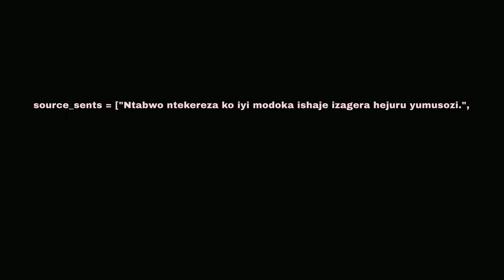โมเดลภาษาฟรี สำหรับใช้ในงานต่างๆ | ของเราเอาไปใช้ใน OBS Studio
Download Model เพื่อไปลองใช้งานได้ที่

การใช้โมเดลภาษาฟรีบน GitHub เช่น NLLB 200 จะเป็นประโยชน์อย่างมากต่อ Bangsaen AI Studio ในการทำ live stream บน OBS Studio ในหลายๆ ด้าน:

1. การสร้างเนื้อหาแบบเรียลไทม์:

การแปลภาษาสด: NLLB 200 สามารถช่วยแปลคำพูดหรือข้อความใน live stream ของคุณได้แบบเรียลไทม์ ช่วยให้เข้าถึงผู้ชมได้หลากหลายภาษาและทั่วโลกมากขึ้น
การสร้างคำบรรยายสด: โมเดลสามารถสร้างคำบรรยายสดได้อย่างแม่นยำ ช่วยให้ผู้ชมที่บกพร่องทางการได้ยินหรือผู้ชมที่อยู่ในสภาพแวดล้อมที่ไม่สามารถฟังเสียงได้เข้าใจเนื้อหาของคุณได้
การตอบคำถามสด: NLLB 200 สามารถช่วยคุณตอบคำถามจากผู้ชมใน live stream ได้ทันที ทำให้การมีส่วนร่วมกับผู้ชมของคุณเป็นไปอย่างราบรื่นและเป็นธรรมชาติ

2. การปรับปรุงคุณภาพของเนื้อหา:

การตรวจสอบไวยากรณ์และการสะกดคำ: โมเดลสามารถตรวจสอบไวยากรณ์และการสะกดคำในข้อความที่แสดงใน live stream ของคุณได้ ช่วยให้มั่นใจว่าเนื้อหาของคุณมีความเป็นมืออาชีพและปราศจากข้อผิดพลาด
การสรุปเนื้อหา: NLLB 200 สามารถสรุปประเด็นสำคัญจาก live stream ของคุณได้ ช่วยให้ผู้ชมที่อาจพลาดบางช่วงบางตอนสามารถติดตามเนื้อหาได้

3. การเพิ่มประสิทธิภาพในการทำงาน:

การทำงานอัตโนมัติ: โมเดลสามารถทำงานต่างๆ ได้โดยอัตโนมัติ เช่น การสร้างสคริปต์เบื้องต้น การสร้างหัวข้อ หรือการค้นคว้าข้อมูล ช่วยให้คุณประหยัดเวลาและมุ่งเน้นไปที่การสร้างเนื้อหาที่น่าสนใจ

ข้อควรพิจารณา:

คุณภาพของโมเดล: แม้ว่า NLLB 200 จะเป็นโมเดลที่มีประสิทธิภาพ แต่ก็อาจมีข้อจำกัดอยู่บ้าง คุณควรทดสอบโมเดลอย่างละเอียดก่อนนำไปใช้งานจริง เพื่อให้แน่ใจว่าโมเดลทำงานได้ตรงตามความต้องการของคุณ
ความต้องการด้านเทคนิค: การใช้งานโมเดลภาษาอาจต้องใช้ความรู้ด้านเทคนิคบ้าง คุณควรศึกษาคู่มือการใช้งานและตัวอย่างโค้ดบน GitHub เพื่อให้สามารถใช้งานโมเดลได้อย่างมีประสิทธิภาพ
จริยธรรม: การใช้โมเดลภาษาควรคำนึงถึงจริยธรรมในการใช้งาน เช่น การไม่ใช้โมเดลเพื่อสร้างเนื้อหาที่เป็นเท็จหรือเป็นอันตราย

โดยรวมแล้ว การใช้โมเดลภาษาฟรีบน GitHub เช่น NLLB 200 ถือเป็นเครื่องมือที่มีประโยชน์อย่างมากสำหรับ Bangsaen AI Studio ในการยกระดับ live stream บน OBS Studio ให้มีความน่าสนใจและมีส่วนร่วมกับผู้ชมมากยิ่งขึ้น